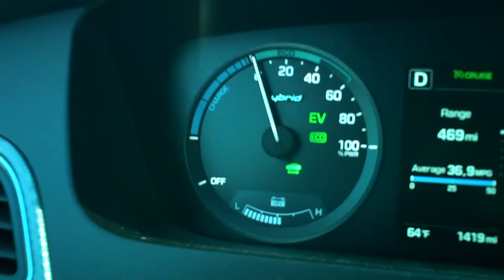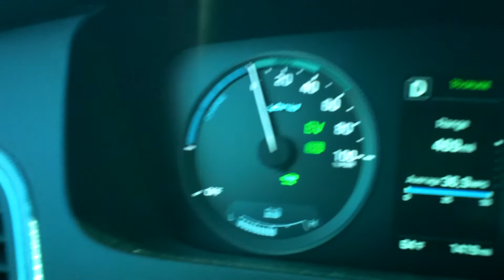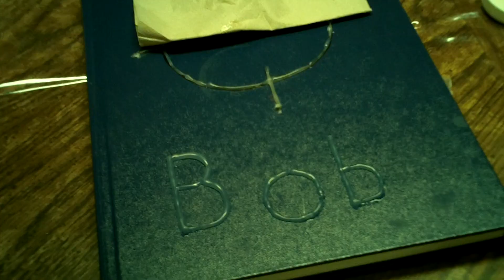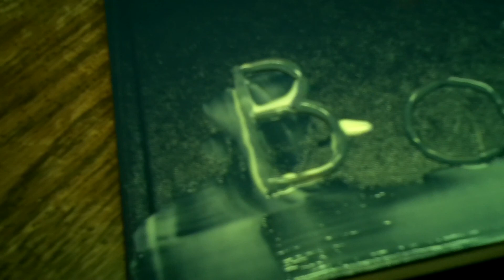Time Capsule: 2018-05-01 Tuesday